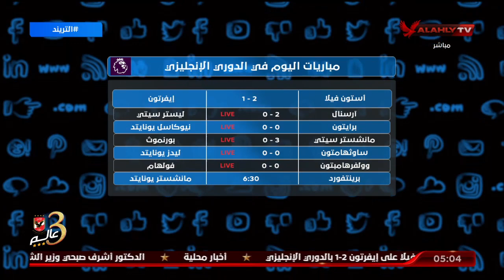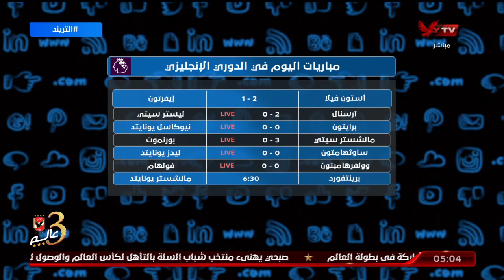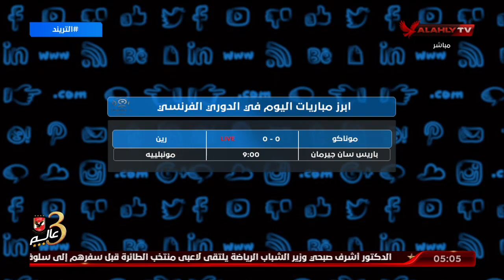تعرف علي مواعيد أهم مباريات اليوم في الدوريات الأوروبية | التريند